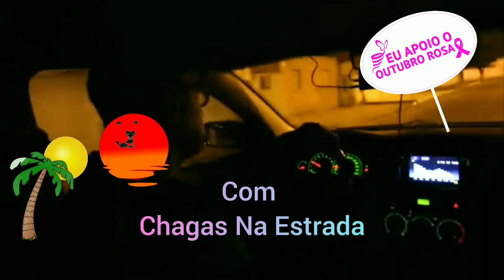Carapicuíba-SP/Ilha Comprida SP - Vídeo-02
Created by InShot / Carapicuíba-Sp Ilha Comprida SP Litoral Sul de São Paulo SP